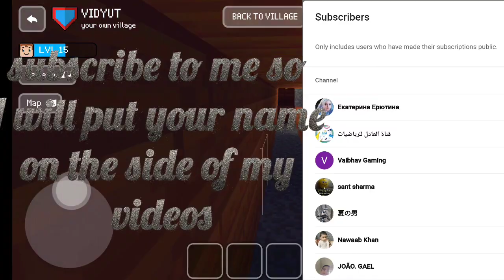Block Craft 3D Season 3 Episode 1 - building a new Subway